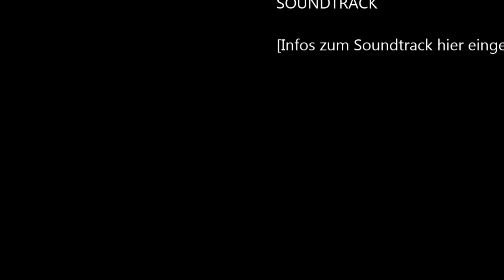BlackMetals vegane Woche 2 | Schoko Bananen Kuchen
Rezept:
250 g  Mehl
125 g  Zucker
1 EL  Zucker
50 g  Kakaopulver
1/2 Pck.  Backpulver
2 Pck.  Vanillezucker
1 Pck.  Puddingpulver (Schokogeschmack)
100 ml  Öl
 etwas  Wasser, je nach gewünschter Konsistenz
200 ml  Kokosmilch
50 ml  Sojamilch
1 (2) Tafel  Schokolade (Bitterschokolade)
2   Banane(n)

Mehl, Zucker, Öl, Kakaopulver, Backpulver, Vanillezucker, Wasser in einer Schüssel zu festem Teig verarbeiten. In eine Springform geben und ca. 1 h bei 180°C backen. Kokosmilch und Sojamilch aufkochen, Puddingpulver und EL Zucker einrühren (Pudding nach Hinweis auf Packungsrückseite kochen).

Bitterschokolade zerbröseln und schmelzen lassen. (Funktioniert am besten, wenn man eine Schüssel in einen mit kochendem Wasser gefüllten Topf stellt und Wasser weiter kochen lässt.) Sobald die Schokolade geschmolzen ist, ein paar EL Pudding unterrühren und weiter im warmen Wasserbad stehen lassen. Den restlichen Pudding kaltstellen.

Kuchen aus dem Ofen nehmen, abkühlen lassen und oben eine dünne Decke abschneiden. Pudding und Bananenstücke kommen auf den unteren Teil, die obere Decke wird zerbröselt und mit dem Schokolade-Pudding-Gemisch verrührt. Diese Mischung kommt als Streusel oben drauf.

Riesigen Dank an Veganschnecke für dieses Rezept, und ich hoffe ich trette Ihnen damit nicht auf die Füße. Ihr Kuchen war unglaublich geil und bei Problemen mit diesem Video, wenden Sie sich bitte an mich.
Danke